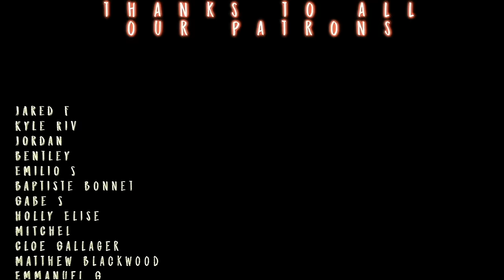The VILLIAN Era! House of the Dragon Season 2 Green Trailer REACTION!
Sean, Morgan, Dustin and Emil are HERE for the villainous shits on Team Green! Sorry Green fans! But yeah, we're STOKED FOR THIS ONE AND WE WILL BE HAVING IT IN THE BAR! So excited for all the cheering and tearing to be had in Season 2 of House of the Dragon so very soon! WE WILL BE HAVING REACTIONS IN THE BAR!

00:00 Introduction
02:00 REACTION
03:50 Post Ep Discussion